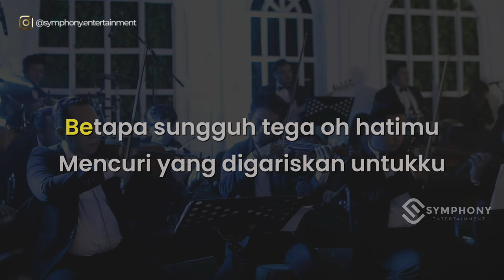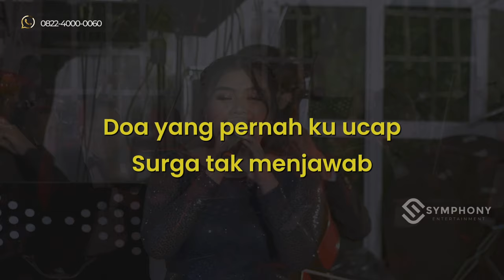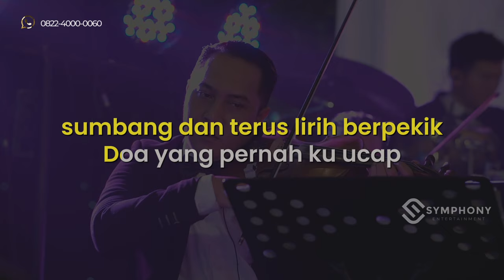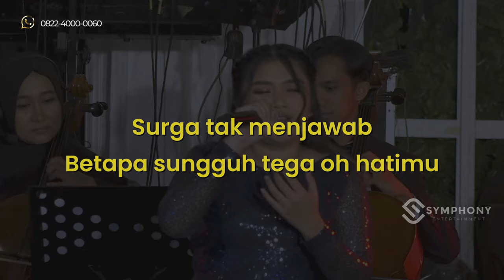DAWAI - CINTA SALSADILA - KARAOKE - SYMPHONY ENTERTAINMENT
Judul: Dawai
Penyanyi: Fadhilah Intan

 @Symphony Entertainment Surabaya ​